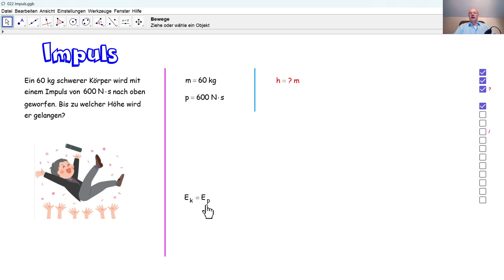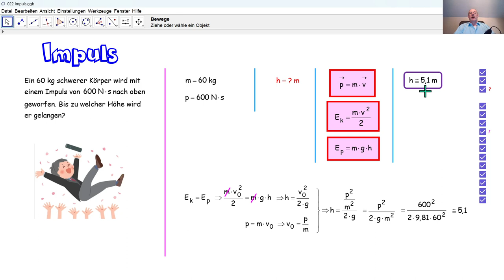Physik 4PhD083 Impuls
Durch das Energieerhaltungsprinzip (den Energieerhaltungssatz) und durch einen Impuls berechnen wir eine maximale Höhe.